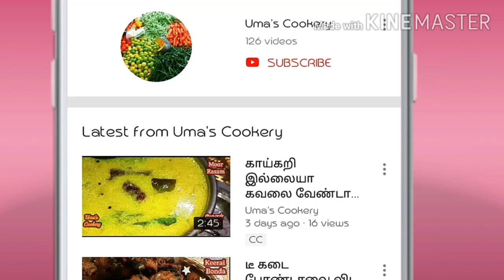Suraikkai Channa Kuruma in tamil I Best combo for Chapati, Puri & dosa I Suraikkai kuruma in tamil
How to Make  Suraikkai Channa Masala in tamil

Ingredients

Bottle gourd                        01 cup
Channa                                 01 cup (100 gm)
Poppy seed                          04 spn
Cashews                                25 gm
Onion                                    01
Cumin seed powder            01 spn
Coriander seed powder      01 spn
Garam masala                      ½ spn
Salt                                         required